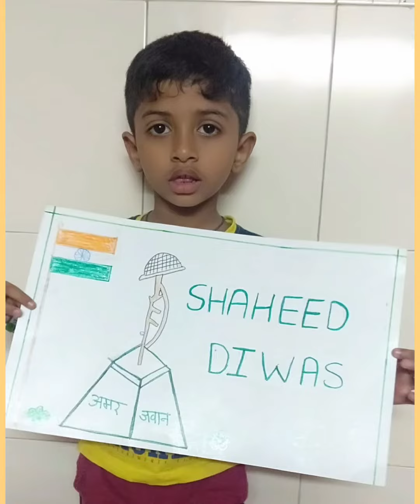*MARTYRS DAY* - Jr.Kg kids MPS HARIYALI CBSE SCHOOL.